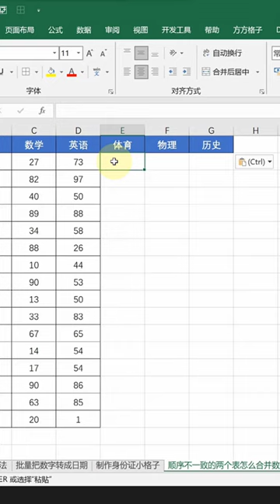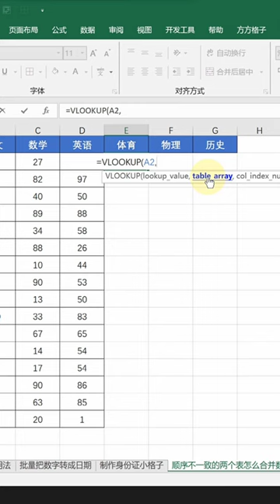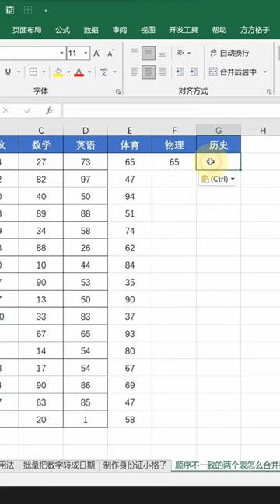顺序错乱的两个表格，怎么合并数据？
顺序错乱的两个表格，怎么合并数据？Excel